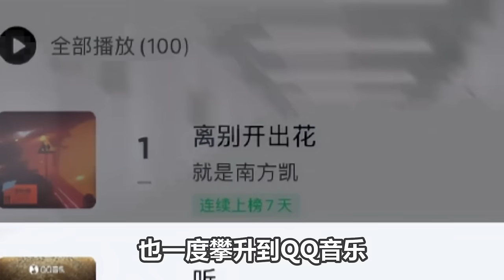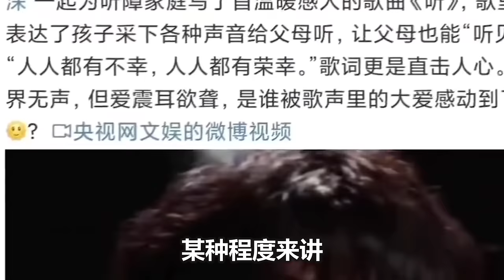【周深】腾讯年会演唱3首歌彩排路透！场外声压简直绝了！稳如CD，天籁之音！河南春晚预告出现的翩翩公子“深”，这雪中氛围感，绝了绝了绝了！